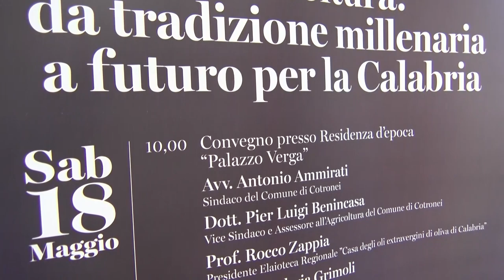Catanzaro | Premio verga, evento culturale arrivata alla sua 5° edizione